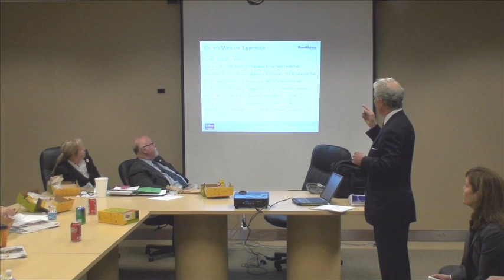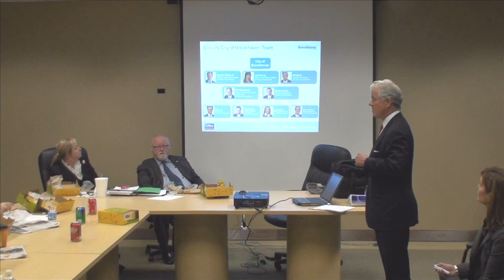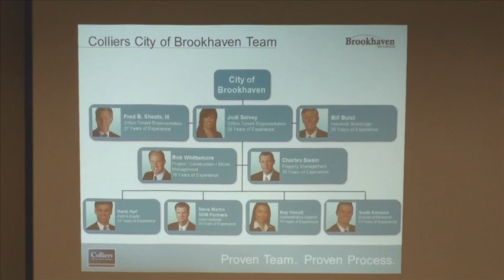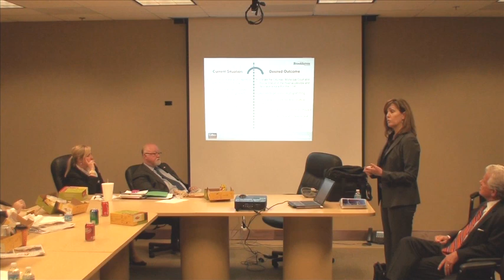2 6 13 Brokerage Firm Candidate: Colliers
Presentation by Brokerage Firm Candidate: Colliers
The Brookhaven Post